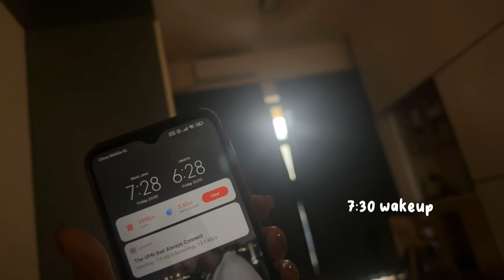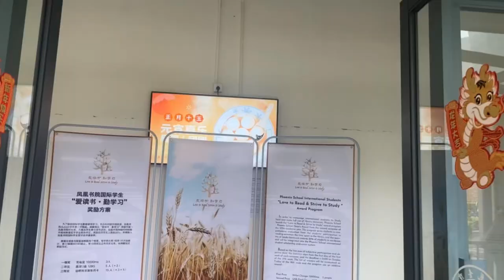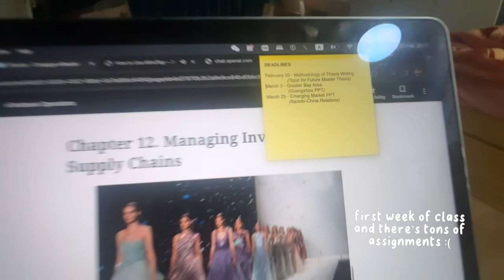a day in my life as a master student at beijing normal university